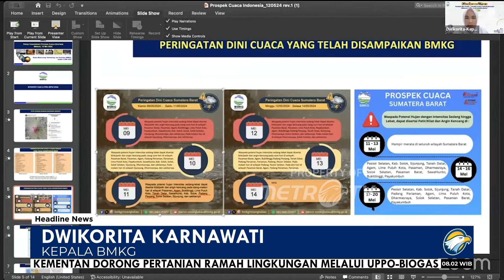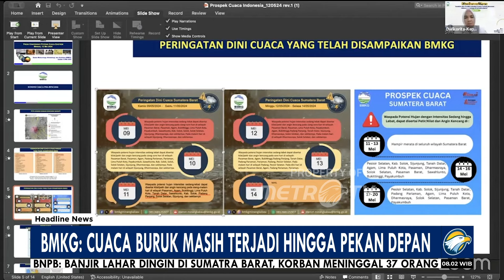BMKG Memprediksi Curah Hujan Tinggi di Sumbar Akan Terjadi Hingga Pekan Depan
MetroTV, Badan Meteorologi Klimatologi dan Geofisika BMKG menyebutkan sejak 3 hari terakhir terdapat adanya belokan angin dan konvergensi di wilayah Sumatera Barat sehingga menyebabkan penumpukan massa udara serta mendukung pertumbuhan awan